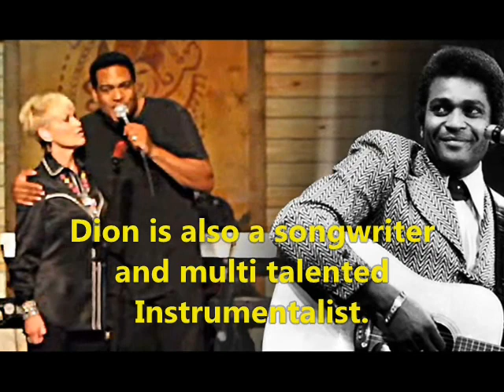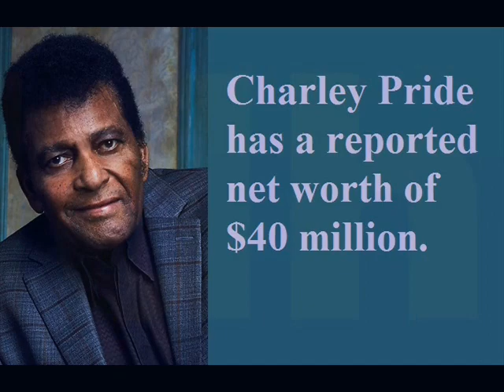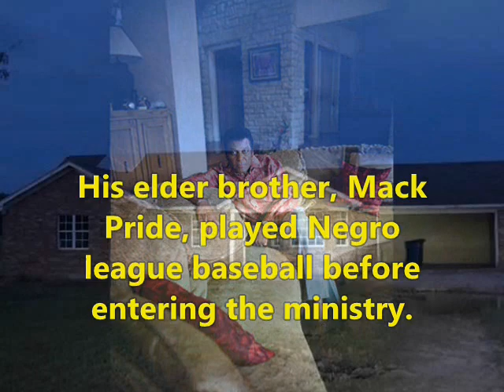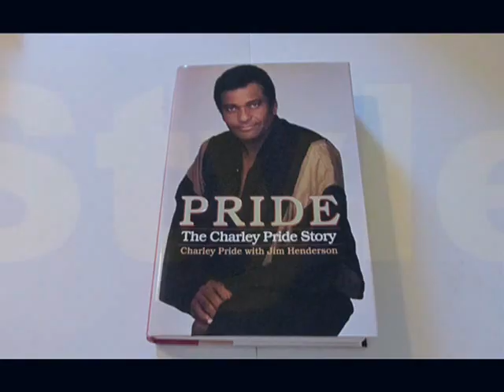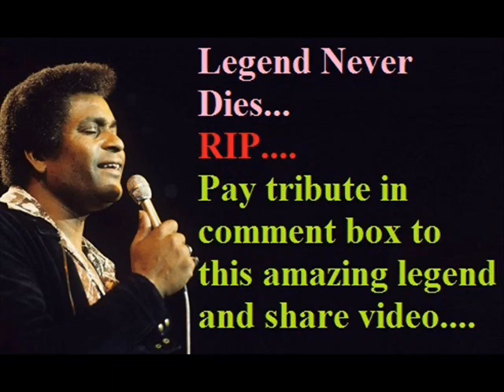Charley Pride [LEGEND]-Life story | Biography | Tribute| Family| Net worth| Funral |House | Baseball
Video shows Lifestyle net worth biography information family dating girlfriend tribute house car information and facts of Charley Pride or Charley Frank Pride

Charley Pride was american singer guitarist and professional baseball player.Charley Pride married his wife Rozene while playing baseball in Memphis.Charley Pride has two son and daughter.Country superstar Charley Pride gone aged 86.Charley Pride Pioneering Black Country Singer remembering in video at at age 86.Country Singer Charley Pride journey through years.